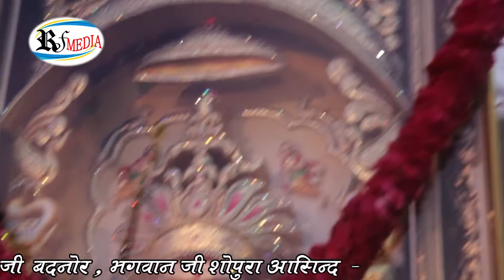भेरू जी रा धाम सुहाना लगता हे || NAKODA BHERU JI BHAJAN || HINDI SONG || 1080 HD SONG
राजस्थानी फ़ोक मीडिया कि प्रस्तुति ➤ बदनोर लाइव नाखोडा भैरु जी
♪ SINGER : RISHABH, SAMBHAV JAIN
♪  RECORDING : AARTI SOUND, BADNOR
♪ VIDEO : PRINCE RAJ SINGH
♪ PRODUCER - BALU  RAM YADAV
♪ LABLE  - Rajasthani Folk Media (RF Media)
♪ Copyright - Rajasthani Folk Media  (RF Media)
♪ Chennal CO. - Balu Ram Yadav 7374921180
JAI JAI RAJASTHAN.
अगर आप RAJSTHANI NEW SONG, RAJ STUDIO, NEW DJ SONG, Rajasthani bhajan, Satsang Live bhajan, Marwadi Deshi Comedy, New Song, Rajasthani 2017 new dj, Rajasthani Folk Media Song etc. पसंद करते है तो आज ही Subscribe करे!
और आगे शेयर जरुर करे
RF Media के सुपरहिट सोंग ➤